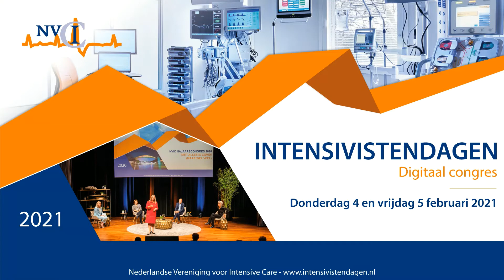NVIC Intensivistendagen 2021 Ilse